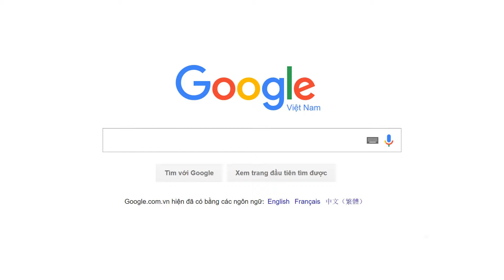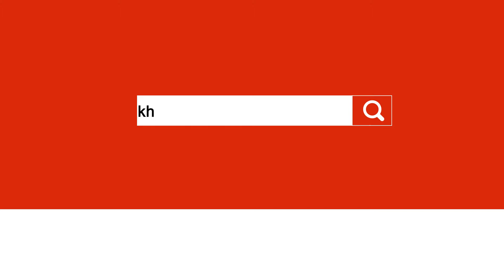Mặt bằng biệt thự Ngọc Trai Vincity Gia Lâm - Vinhomes Ocean Park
☎️ Hotline tư vấn và chọn căn đẹp biệt thự Ngọc Trai Vincity Ocean Park: 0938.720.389
✅ Thông tin chính thức về biệt thự tiểu khu Ngọc Trai Vinhomes Ocean Park
Toàn bộ thông tin về mặt bằng biệt thự Ngọc Trai Vincity Gia Lâm, mặt bằng biệt thự Vinhomes Ocean Park tại tiểu khu Ngọc Trai. Thông tin video gồm:
- Giới thiệu về tiểu khu Ngọc Trai
- Phối cảnh biệt thự Ngọc Trai Vinhomes Ocean Park
- Phối cảnh nội thất biệt thự Ngọc Trai Vincity Gia Lâm
- Các loại mặt bằng biệt thự tại tiểu khu Ngọc Trai Vinhomes Ocean Park

🔹 Tiểu khu Ngọc Trai dự án Vinhomes Ocean Park gồm 721 căn biệt thự gồm các loại hình: biệt thự đơn lập, song lập, liền kề, nhà phố (shophouse). Tại tiểu khu Ngọc Trai, chủ đầu tư xây dựng 5 cụm tiện ích với đầy đủ các tiện ích sống giúp mang lại cuộc sống vượt mọi chuẩn mực tiện nghi nhưng vẫn riêng tư, biệt lập như sở hữu một resort nghĩ dưỡng 5 sao.

🔹 Để nhận bảng giá biệt thự Vinhomes Ocean Park tiểu khu Ngọc Trai cũng như các tiểu khu khác, các tài liệu dự án, chọn những căn đẹp dự án để ở hay đầu tư..., Quý khách vui lòng liên hệ hotline để được tư vấn và hỗ trợ. Xin cảm ơn!

☎️ Hotline phòng kinh doanh: 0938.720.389